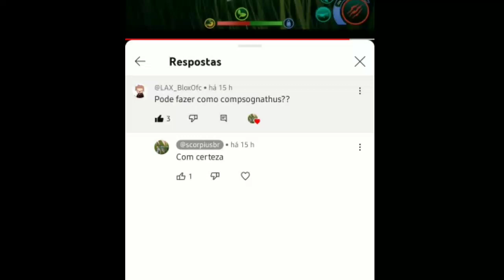QUAL O PROBLEMA DESSE JOGO?? Tentando jogar de Compy (The cursed isle #17)